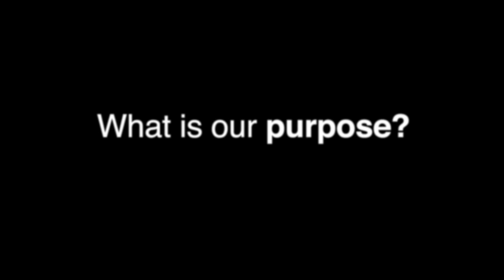What is our Purpose? (commercial)